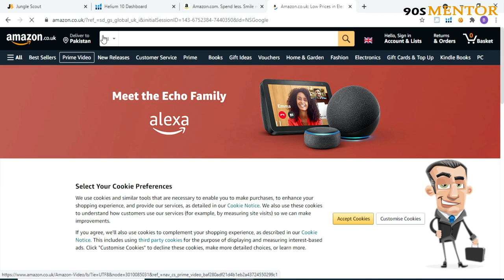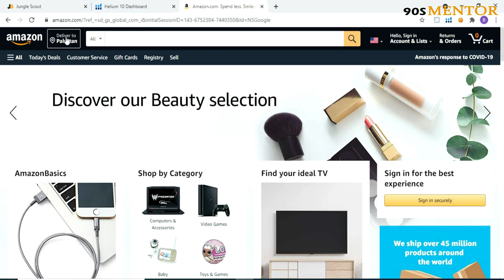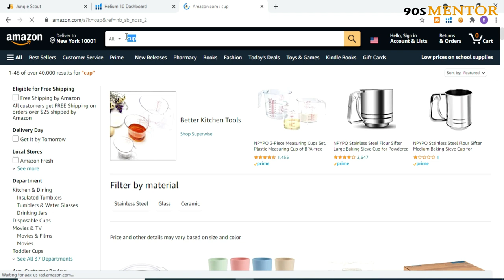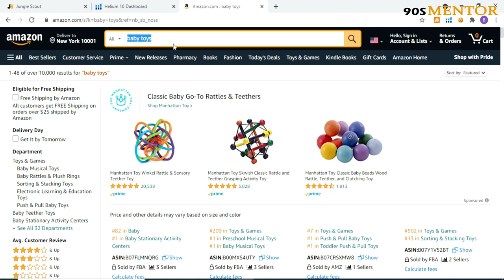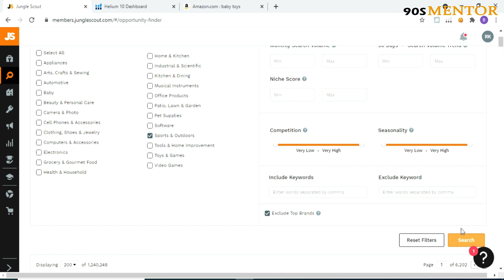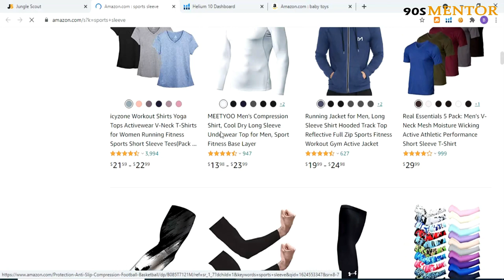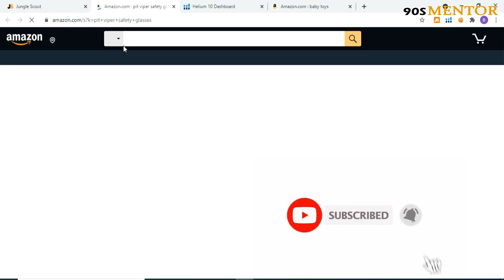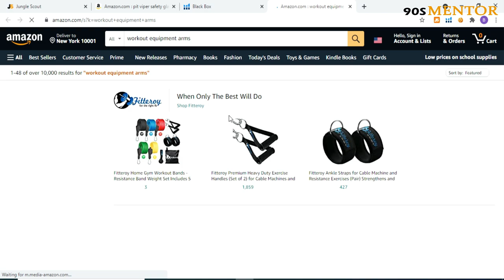how to do Product Hunting Keywords Research | Lecture 05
Lecture 05 | Free Virtual Assistant Training Course

Topic: Product Hunting Keywords Research by using Jungle scout and Helium 10 Web

Dear friends aslam o alikum ajh  Amazon Virtual Assistant Training course ka 5th lecture jiss m hum bat karain k product hunting/product research kasy ki jati ha bataon ga or kon kon sy tools product hunitng tools istamal hoty hn or kon kon sy steps folow karany hn product huting k m ,
is video ko end tak lazmi daikhain apko pori information mil jae gi

For Getting Amazon Tools like Jungle Scout and Helium 10 with Direct Logins
Contact on This Mobile Number by
 CALL OR WHATSAPP
 Yasir Tools Provider
Must give the reference of my channel 90S MENTOR FOR GETTING DISCOUNT

get in touch with me on instagram @bilal.ahmad131

How to apply for free eCommerce Training from enablers and extreme commerce| Amazon VA free Training